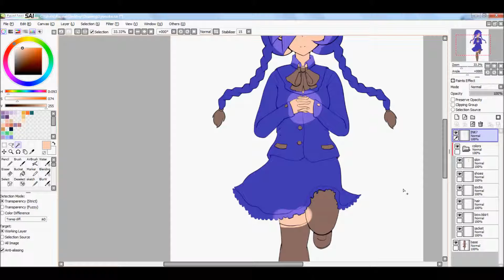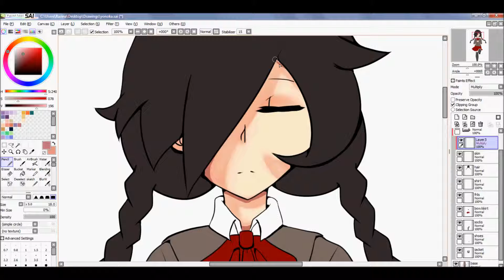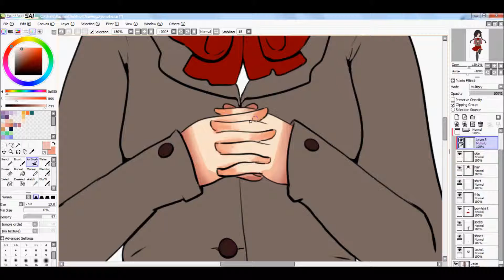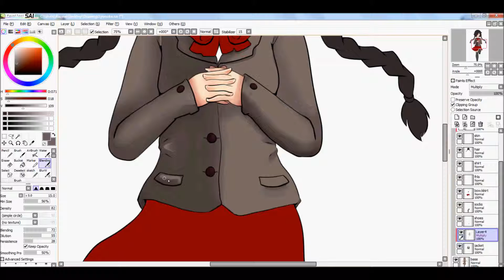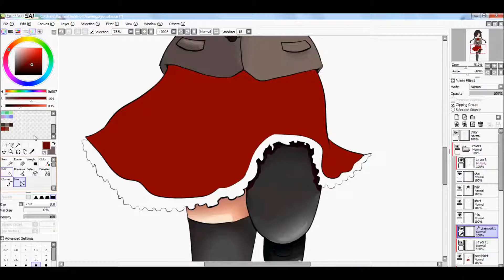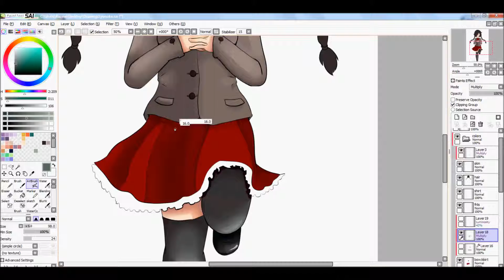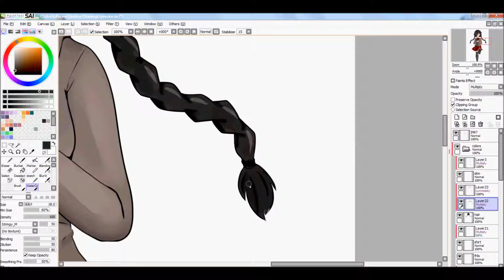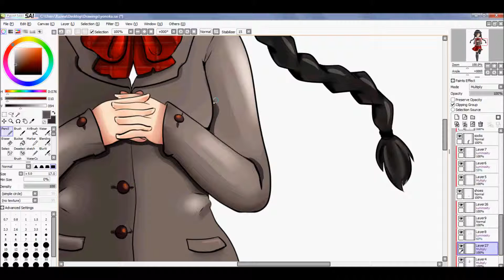All Hail Prosciutto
★ A contest entry on paigeeworld

    ☆PaigeeWorld: watermelonsenpai